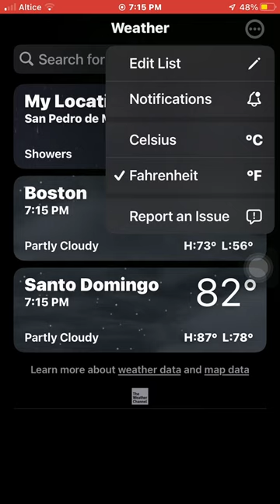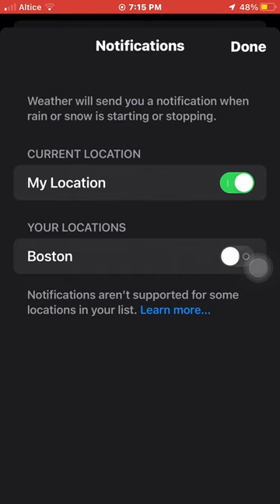cómo hacer que nuestra aplicacion del clima de nuestro iPhone nos notifique cuando lloverá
Esta es un Nueva funcion que salió en IOS 15 que nos permite darnos cuenta del clima que hara en nuestra localidad, en caso de que llueva, te avisara para que estés preparado.